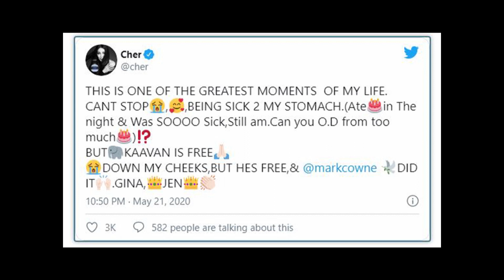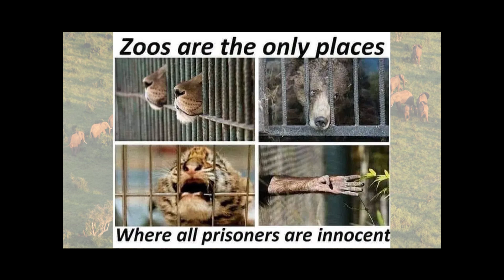වසර 35 ක් පාකිස්තානයේ සත්වෝද්‍යානයක දුක්විඳි, ශ‍්‍රී ලංකාවේ උරුමය ‘කාවන් හස්තියා’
වසර 35 ක් වැනි ඉතා දිගු කාලයක් පාකිස්තානයේ සත්වෝද්‍යානයක දුක්විඳ, නොබෝ දිනකින්ම තම නිදහස බුක්ති විදින අපේ සද්දන්තයා... "කාවන් "